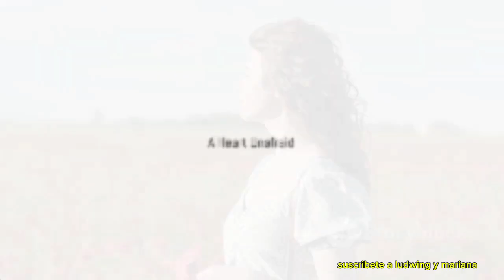un poder inexplicable ♥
sketch emergencia 2.0 😂
Confía siempre en tus padres ellos son tus mejores amigos.